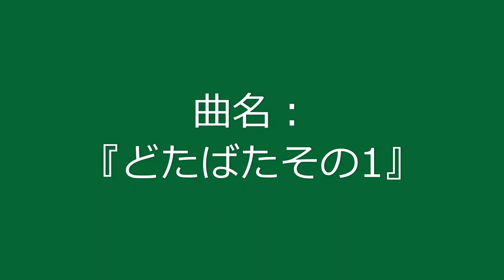【自作曲】『どたばたその1』 / Original Music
昔作った曲を手直しして動画化しました。
(おそらく2001～2002年あたりに作曲)

曲名：『どたばたその1』